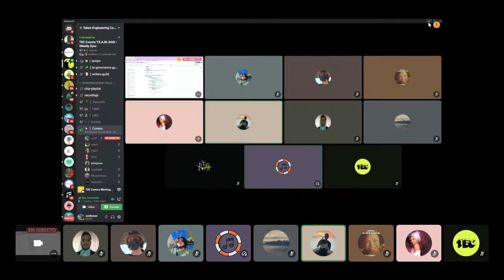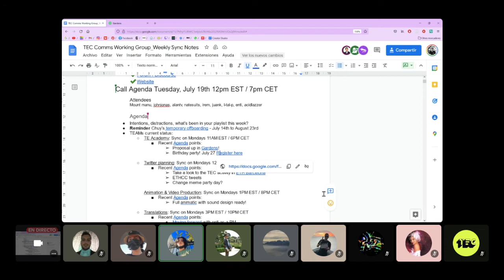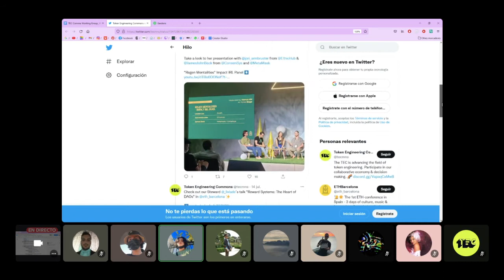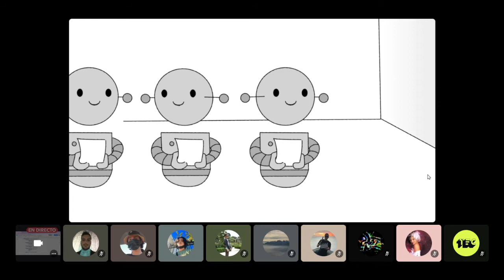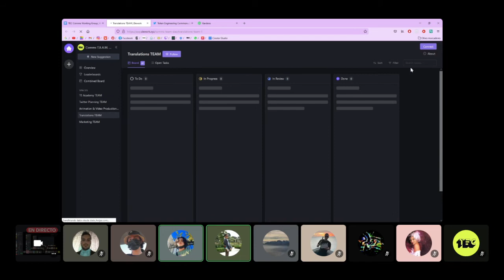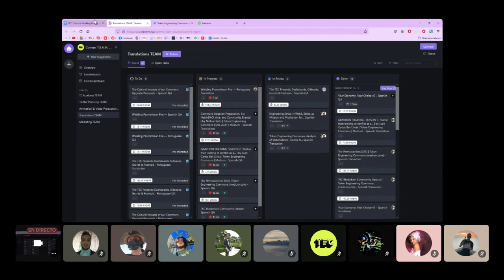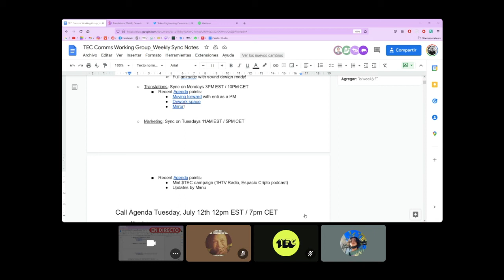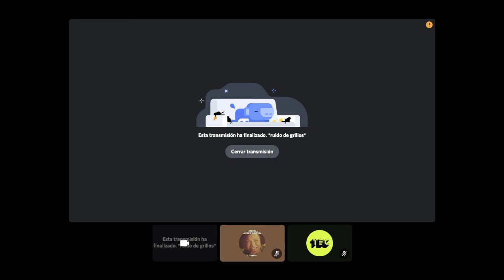W87 Comms WG: TEAMs Updates